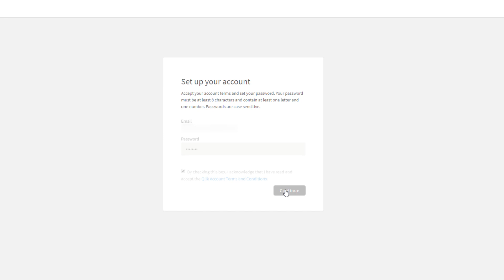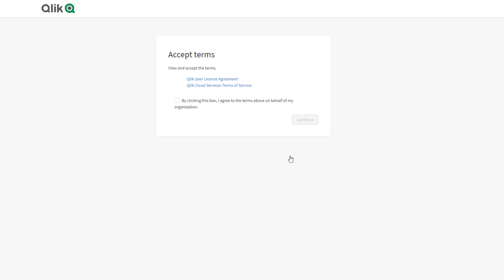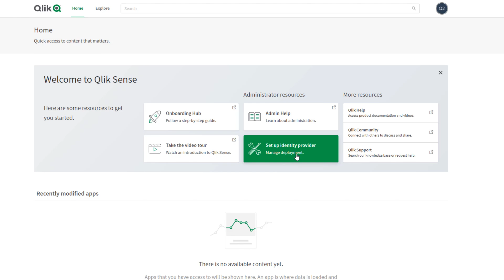Qlik Cloud - Tenant Setup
This video shows how to set up your tenant in Qlik Cloud.